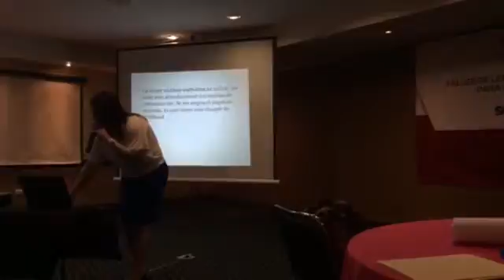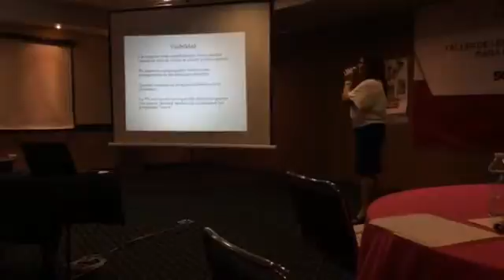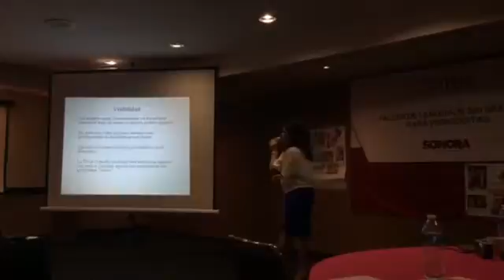Se lleva a cabo el taller de lenguaje sin sexismo para periodistas @IrisdeaAguayo